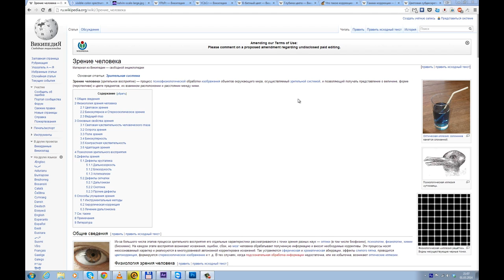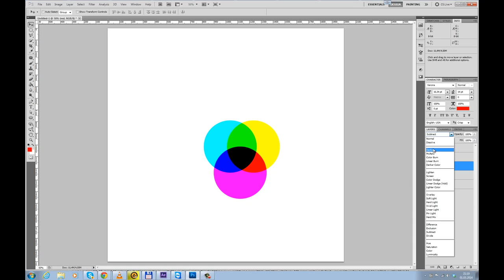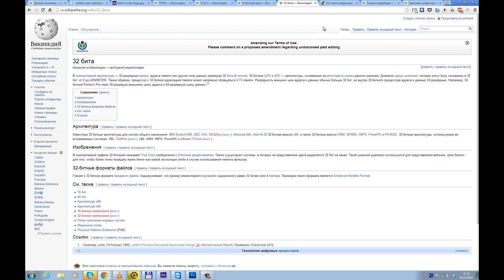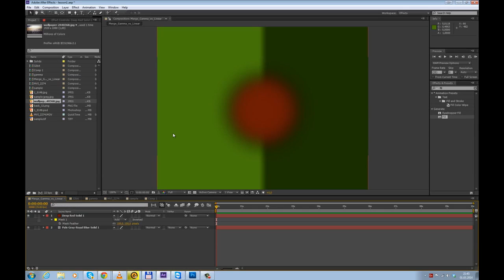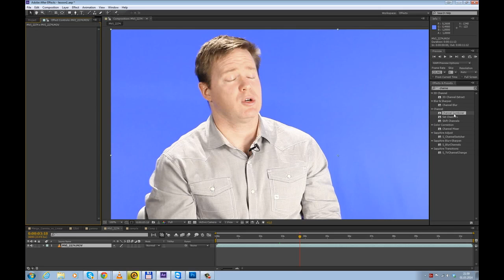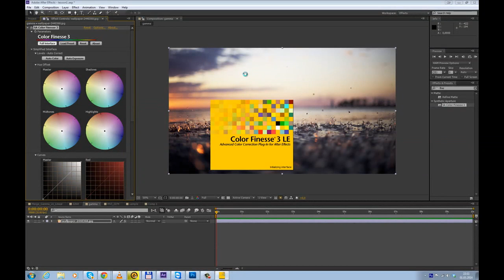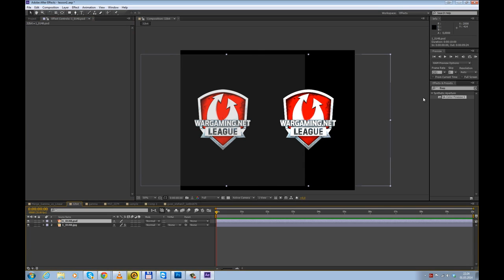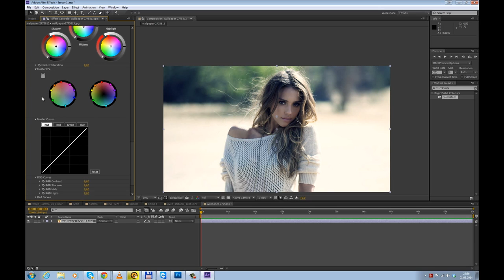c4dlove Кирилл Дроздович: Основы Digital Цвета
И так у нас прошел второй стрим.
И состоялся он с Кириллом Дроздовичем, за что ему огромное спасибо. Конференция была посвящена "Основам Digital Цвета". В ходе который мы узнали как правильно пользовать битностью цвета, таких как 8bit, 16bit и 32bit. Каково восприятие цвета, и что такое гамма 2,2.
Вступайте в группу на g+ и будьте в курсе новых стримов